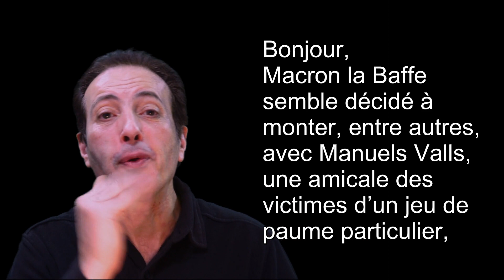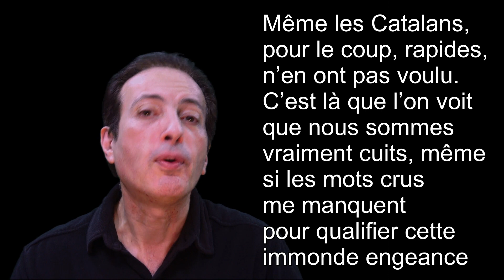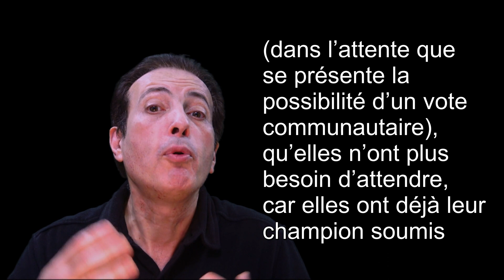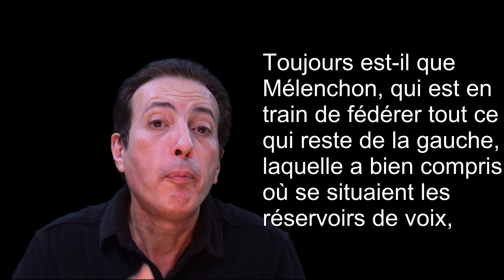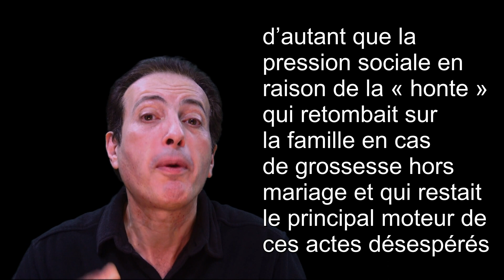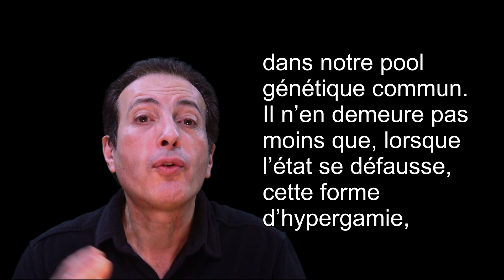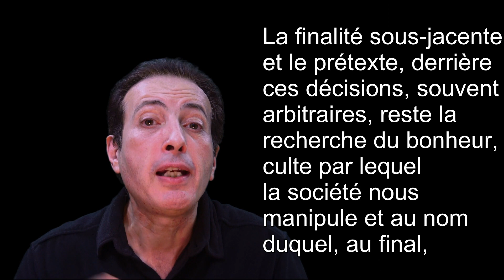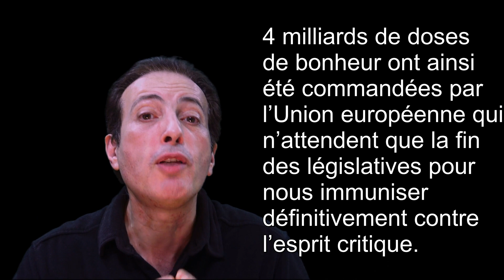VALLS de retour, petites culottes, législatives et autres billevesées…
Analyse caustique de l'actualité : Valls, les culottes de Coralie Dubost, Taha Bouhafs, avortement USA…
Pour ceux qui le souhaitent, je rappelle que la transcription complète de toutes mes vidéos figure sur mon blog